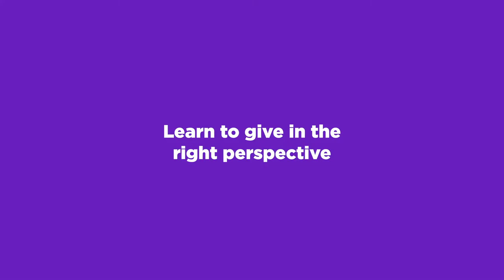Learn to give in the right perspective - Dimi Taslim, Investor, GGV Capital with Purple Quarter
There is a symbiotic relationship between an investor and a startup founder. Here's a clip of Dimi explaining an investor's perspective, expectations, and his reasons for joining GGV Capital. For the full episode and more such episodes, head

In a disconnected world, we are bringing you a Podcast with Purple Quarter in an all-new format. Through the power of technology, we are connecting you with technologists to talk about technology.

In the tenth episode of the podcast, Dimi, an investor with GGV Capital talks about his experience as a founder has helped him be a better investor, his relationship with Purple Quarter, and more. Apart from being a successful investor, Dimi also loves to travel to gain better insights on people and businesses, all of which are documented on his

Purple Quarter is a tech-head search firm. Our laser-sharp focus on tech leadership search has propelled us to become industry leaders in just over 3 years of our existence. Our clients include unicorns like Swiggy, Hike, and InMobi. Other big names that we have worked with are Walmart Labs, Acko, Bounce, and numerous other leading Indian startups.